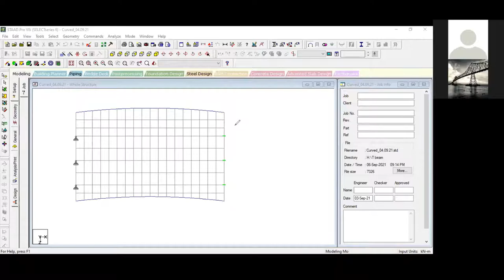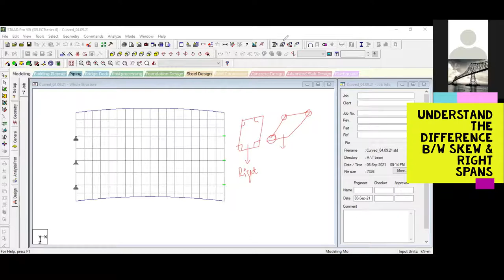EPISODE 9 | GRILLAGE MODELLING: SKEW MESHING | ANALYSIS & DESIGN OF BEAM+DECK BRIDGES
This episode is the 9th in series which briefly highlights the procedure and basics behind skew bridge spans and its correct meshing. Various options for modelling the skew span are discussed very briefly as desired by one of the student.

This episode is developed from a recorded session extracted from a recent course which was taken by two curious and hardworking students. To enlighten young, dynamic and upcoming civil engineers, the same has been shared with the YouTube family in an effort to produce passionate future engineers.

BOOKS FOR REFERNECE